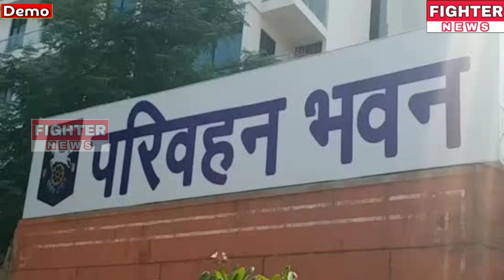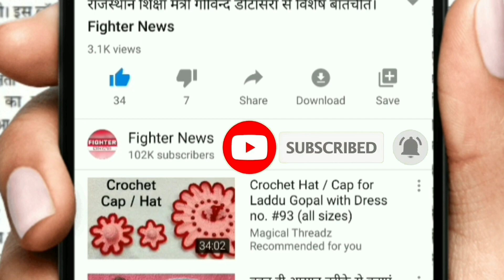19 जून : राजस्थान की सुबह 8:30 बजे की 10 बड़ी खबरे। Fighter News